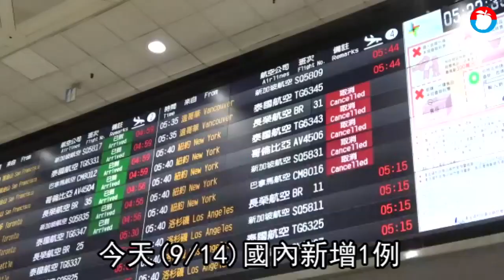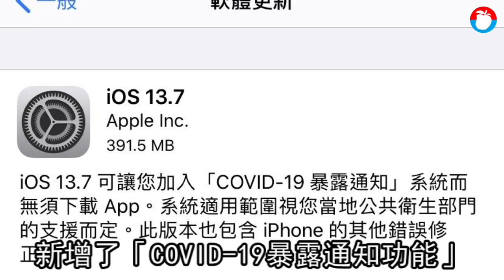iOS 13.7更新增「COVID-19暴露通知」 衛福部未開放國內使用 | 蘋果新聞網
美國蘋果公司(Apple Inc.)在9月初針對iPhone推出 iOS 13.7更新，其中最大亮點是加入「COVID-19暴露通知功能」，且不用另外下載APP，只要接近新冠肺炎患者，就會自動發出警告。不過據了解，該功能國內衛福部還未開放使用.